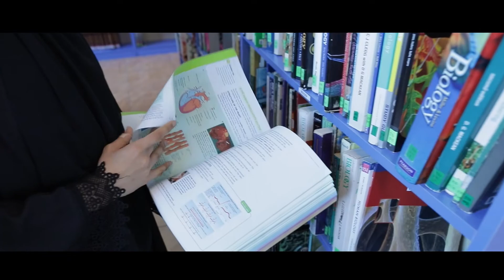AL NAHDA NATIONAL SCHOOL FOR GIRLS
Al Nahda National School for Girls was founded in 1983 in Abu Dhabi as a private school for boys and girls from the first to third grades in the Mushrif area, and girls only from the fourth to twelfth grades in the building designated for the primary stage. The school offers an excellent international education through its American and British programs, which cater to all students' needs, interests, and abilities. The school is licensed by the Abu Dhabi Department of Knowledge and Education (ADEK) and the UAE Ministry of Education, and it has approximately 4,500 students who are taught by highly qualified and experienced faculty and staff, as well as a variety of excellent facilities such as well-equipped halls and modern laboratories.